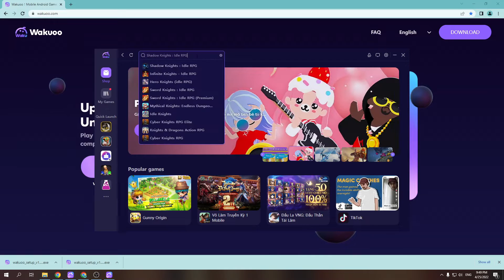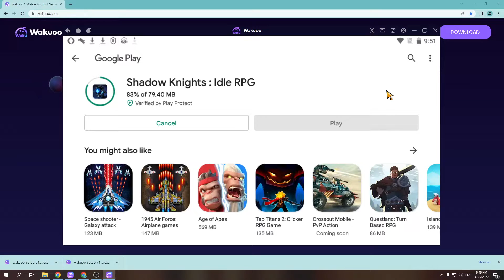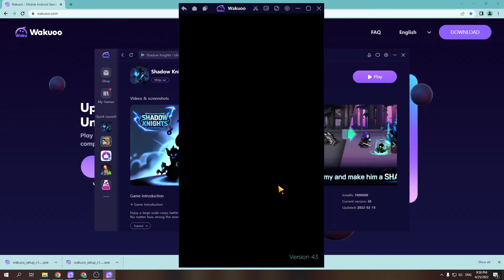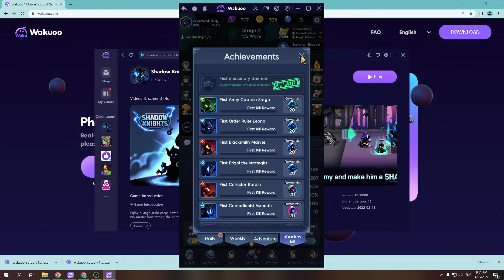Shadow Knights: Idle RPG PC - Cách tải & sử dụng mượt trên Máy tính, Laptop yếu 2024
Link tải nè 😘 Shadow Knights cho PC Với phần mềm giả lập, bạn có thể chơi trên laptop/ PC windows dễ dàng

00:10 giới thiệu Shadow Knights
00:45 Tải giả lập cho Shadow Knights
01:25 cài đặt giả lập
1:45 mở giả lập
1:48 tìm kiếm Dead Shell
02:41 tải Dead Shell PC
03:44 mở và bắt đầu chơi Shadow Knights PC